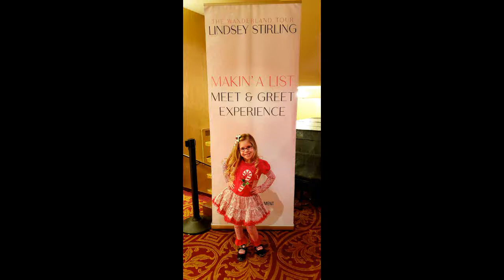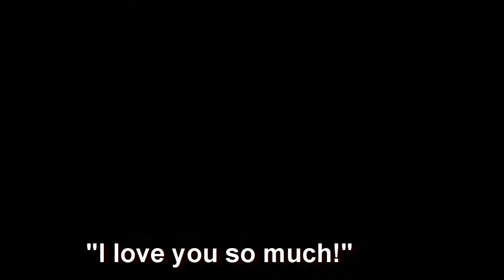Emma meeting Lindsey Stirling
Emma gets the surprise of her life, meeting Lindsey Stirling at the F.M. Kirby Center, in Wilkes-Barre, PA (they didn't allow video, so it's audio only).